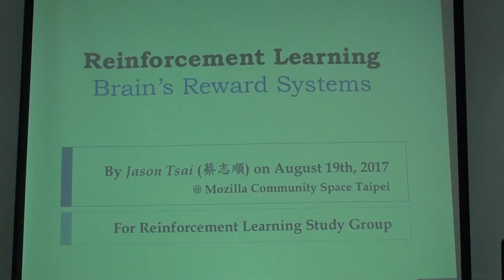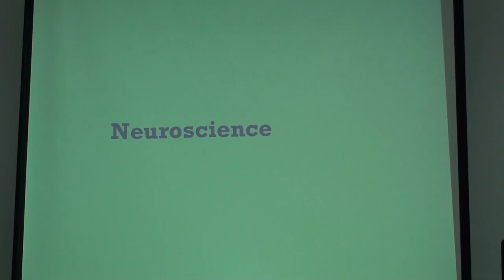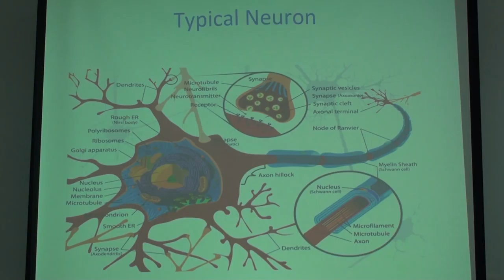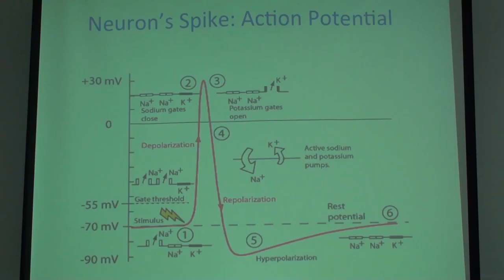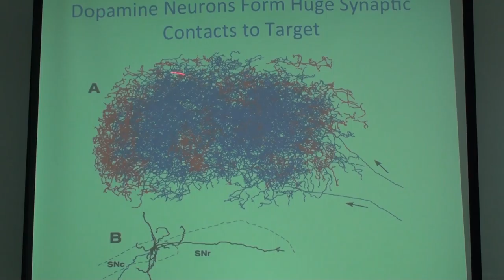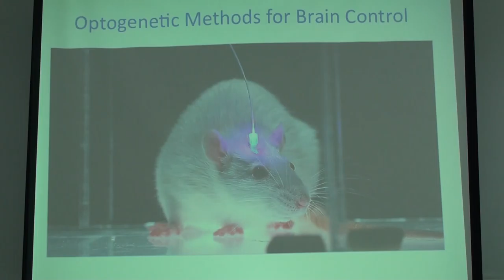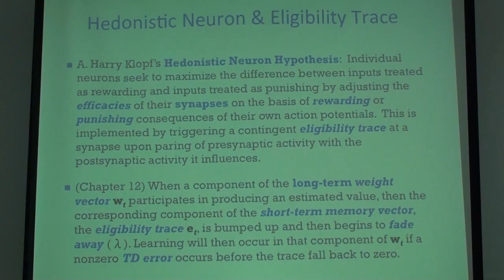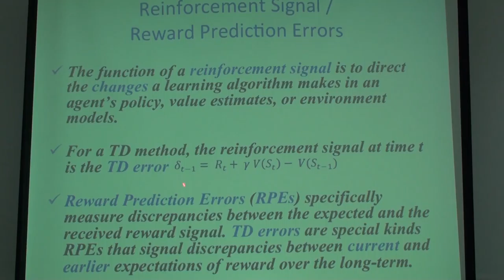Reinforcement Learning 第二次讀書會 Chap. 15, Part 1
「Reinforcement Learning」第二次讀書會活動
Reinforcement Learning: An Introduction 第二版草稿 第十五章 Neuroscience
主講人：Jason Tsai
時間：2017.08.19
地點：摩茲工寮